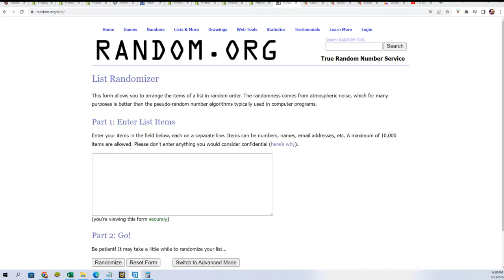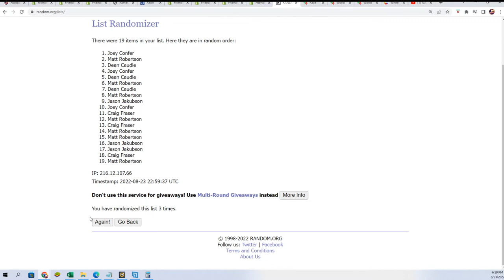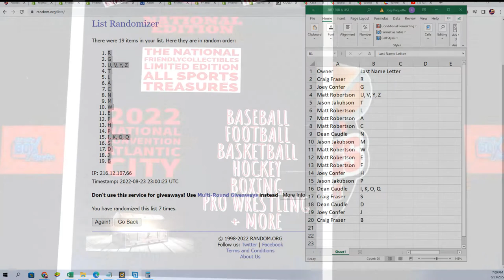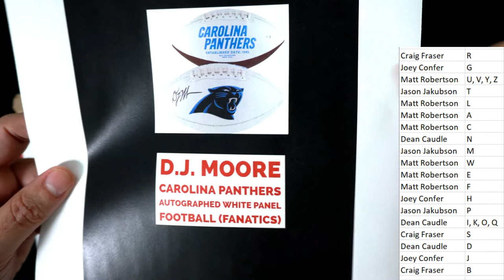NATIONAL Edition All Sports Treasures NATIONALALLSP130